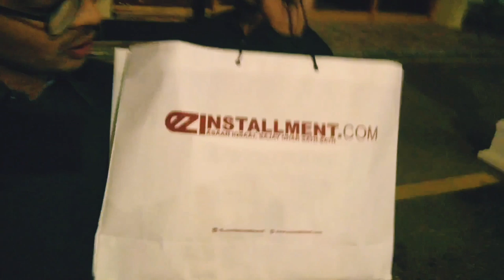Mubashir Hasan | Vlog | Live Performance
At Marriot Hotel, Karachi, Pakistan